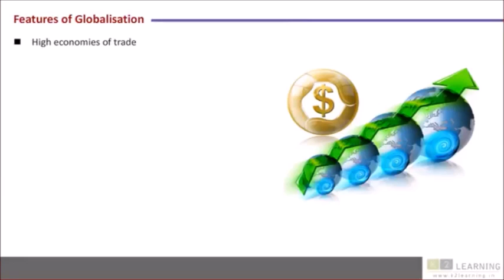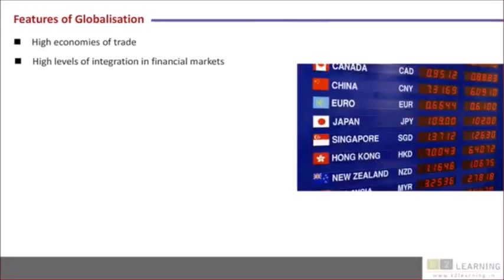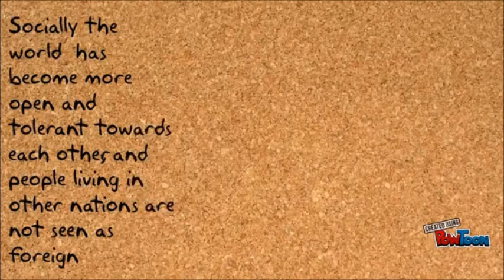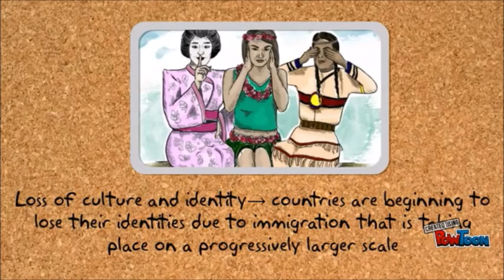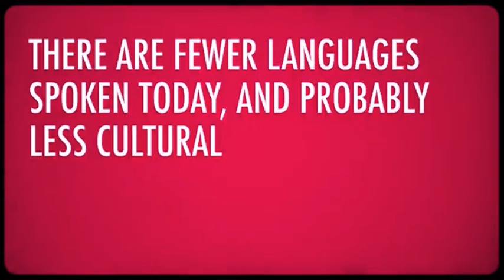FUTURE OF OUR PAST by Satchidanandan K